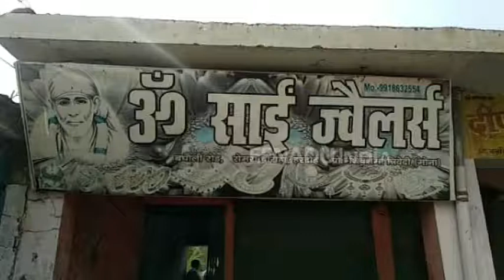हरदोई : ज्वेलर्स की दुकान में लाखों की चोरी, व्यापारियों ने लगाया जाम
हरदोई : जिले में आए दिन होने वाली लूट और चोरी की घटनाएं थमने का नाम नहीं ले रही हैं. ये शातिर अपराधी आमतौर पर सर्राफा व्यापारियों को अपना निशाना बना रहे हैं. एक बार फिर बघौली थाना क्षेत्र में बदमाश पुलिस को चकमा देकर ज्वेलर्स की दुकान में सेंध लगाकर लाखों के जेवर लेकर फरार हो गए. इससे गुस्साए सर्राफा व्यापरियों ने जाम लगाकर प्रदर्शन किया.